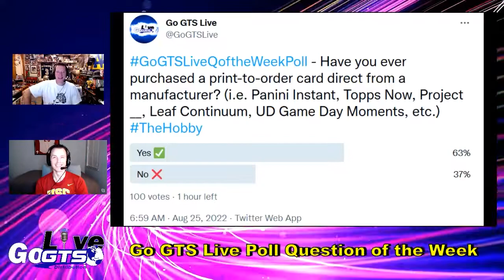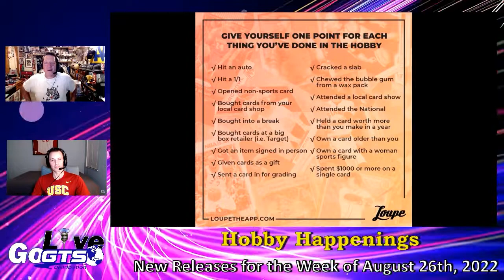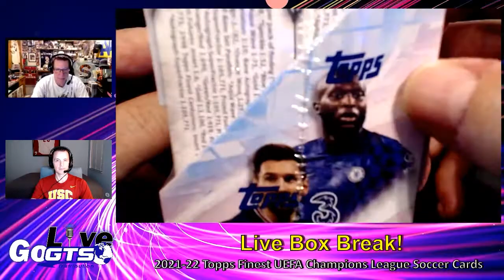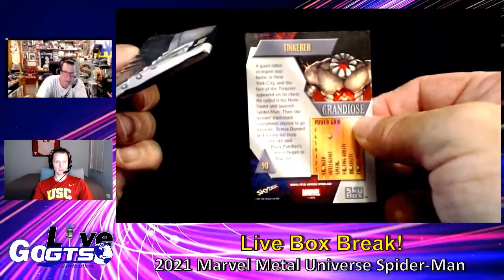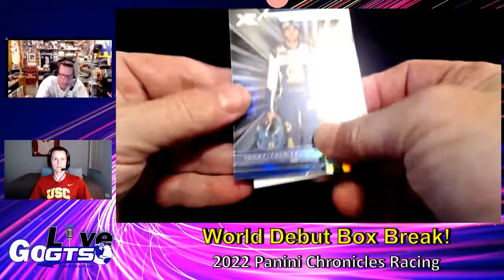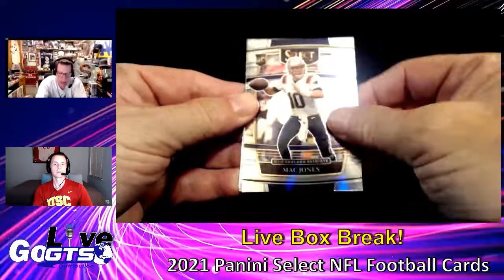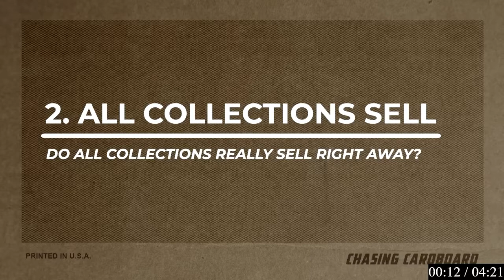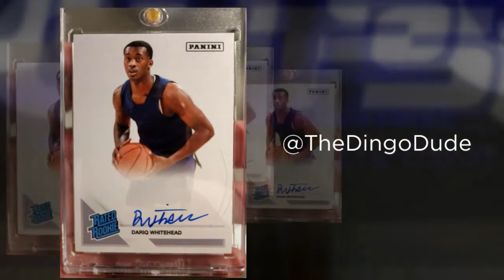Go GTS Live | August 25th, 2022 | Full Show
We're back with a BRAND NEW episode of Go GTS Live for August 25th, 2022. We have all of the latest Hobby Happenings, Hot in the Shop previews and box breaks!

This week's breaks come from Benchwarmer, Wild Card, @ToppsStudios, @UDVids and @panini. Check out what we hit and gave away to some lucky live viewers!